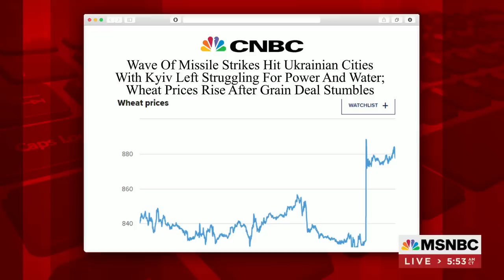Explosions Heard In Kyiv As Russia Launches New Strikes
A wave of Russian missile strikes hit critical infrastructure in Kyiv and across the country Monday. Ret. Adm. James Stavridis joins Morning Joe to discuss.